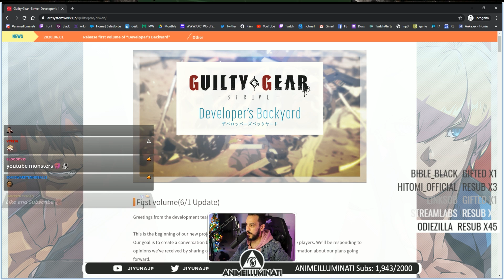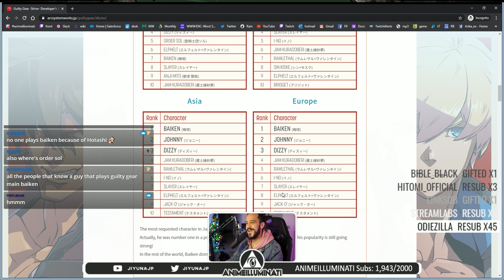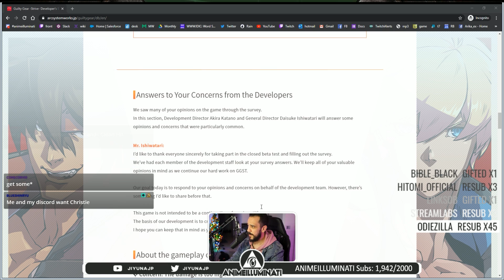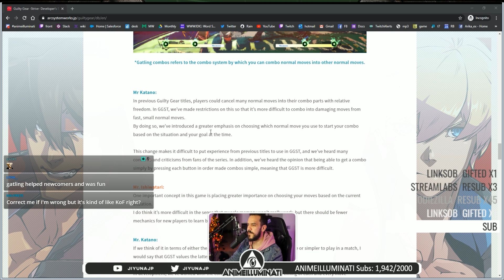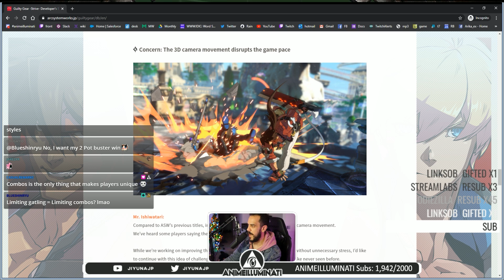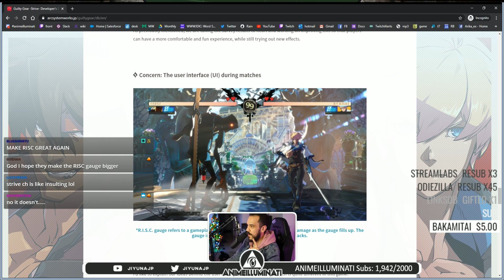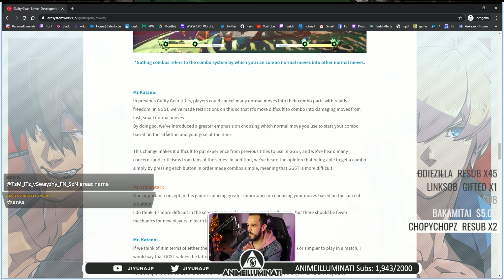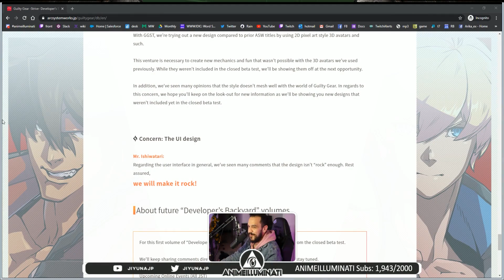I Read The Guilty Gear Strive Developer Blog...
How do you feel about the responses Daisuke and Akira gave? Also, who do you think will be the next character revealed on the 12th?